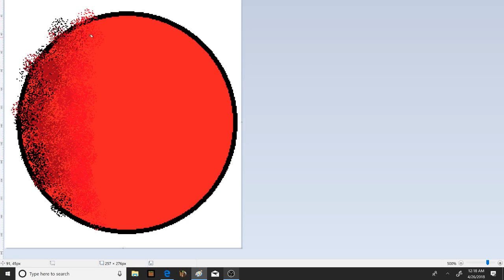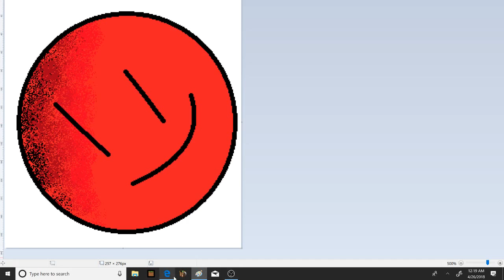How to Shade in ms paint (steps in discription)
1: make the second color the same as the filling
2: zoom all the way out and press Ctrl+C
3: shade till' you are satisfied
4: Make sure the select is on transparent section
5: press Ctrl+V